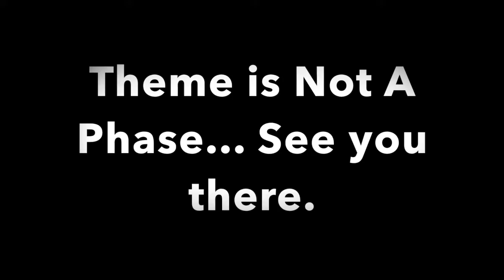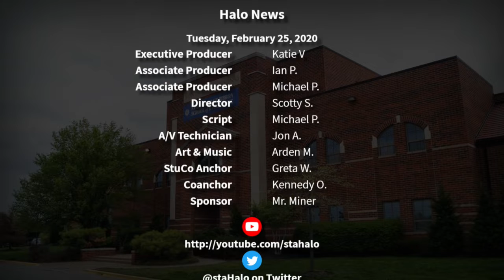The Halo Morning Show 2/25/20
Morning announcements and more for Tuesday, February 25th, 2020